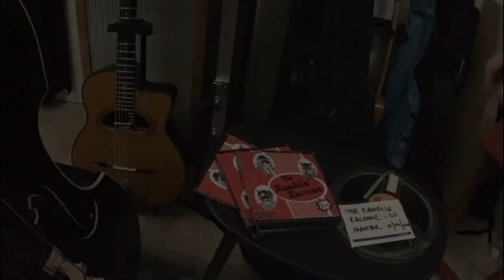Der Ramblin' Racoonz Appetitmacher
1000-fach gewünscht und angefragt, endlich ist er da:

Der neue und heiße, rote und scharfe Tonträger von den Ramblin' Racoonz!

Jetzt im gutsortierten Fachhandel!